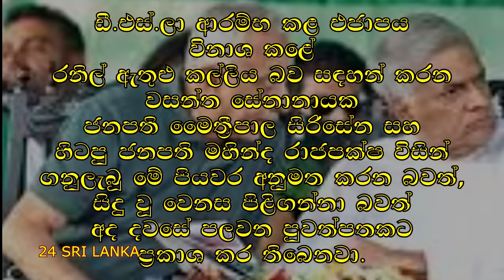වසන්ත සේනානායකත් මහින්දට සහය දෙනවලු. Wasantha Senanayaka too, to Mahinda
විදේශ කටයුතු රාජ්‍ය අමාත්‍ය වසන්ත සේනානායක නව අගමැති මහින්ද රාජපක්ෂට සහය පල කරන බව ප්‍රකාශ කරනවා. Satate minister of foreign affairs, Wasantha Senanayaka has declared that he is supporting to the new prime minister Mahinda Rajapaksha.